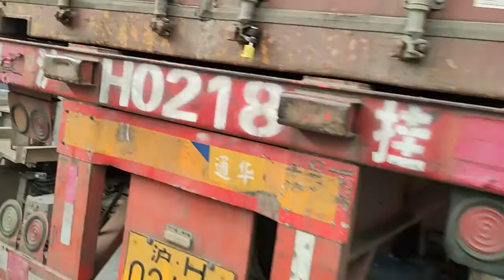Suspended Platform/Gondola Container Loading To Algeria